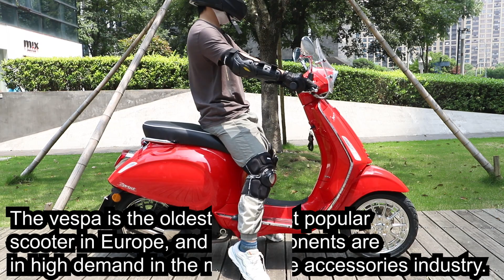BORSKE vespa scooter aluminum alloy forged wheel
BORSKE is a motorcycle parts company, we have motorcycle tail box, motorcycle windshields, ATV wheels, aluminum rim, motorcycle handlebars, vespa accessories and other motorcycle accessories.

Ningbo Borske Vehicle Parts Co.,Ltd.

Skype: William.chen-sales
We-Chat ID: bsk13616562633